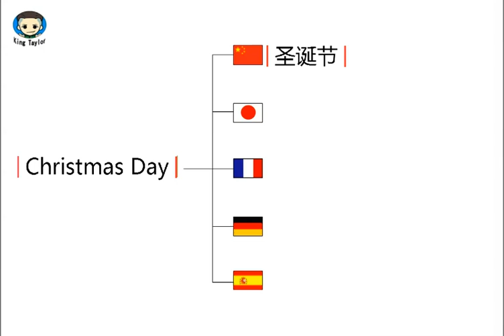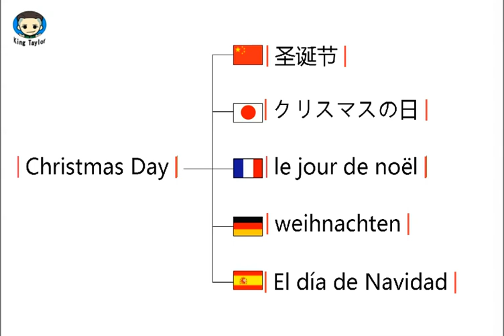How to pronounce Christmas Day in German，French，Japanese，Chinese and Spanish—Common language